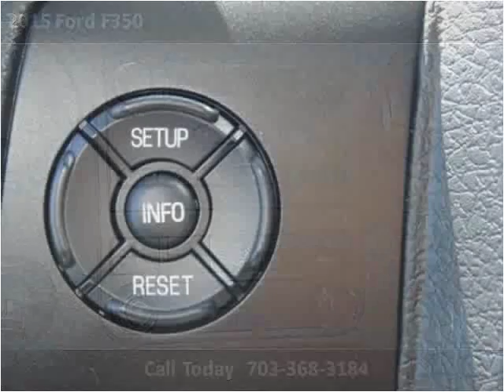2015 Ford F350 New Cars Manassas VA